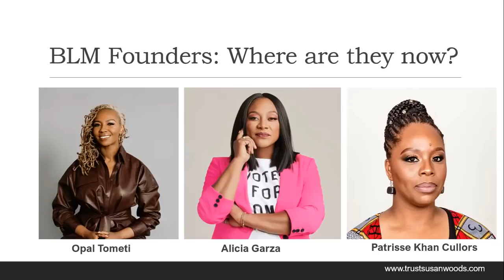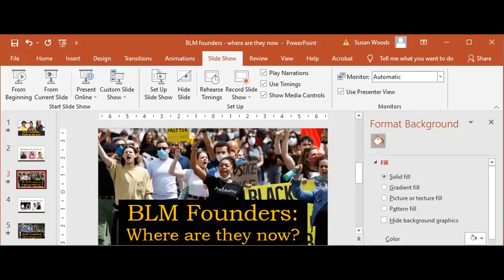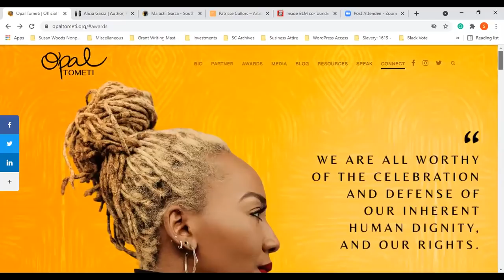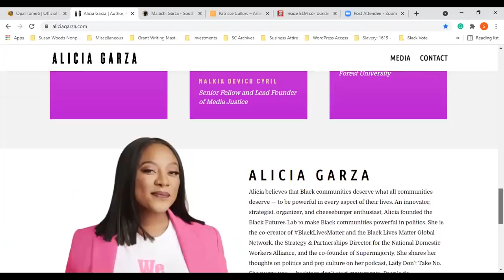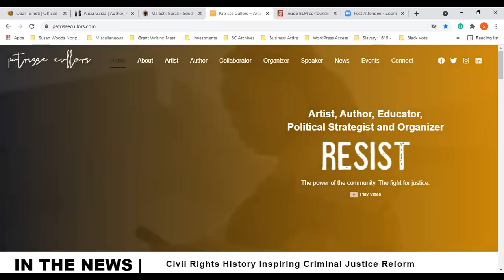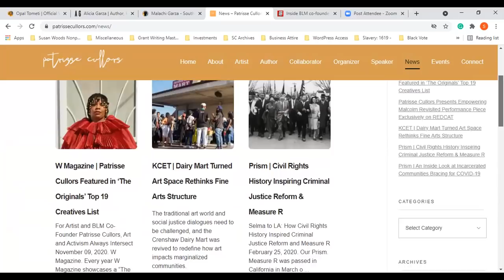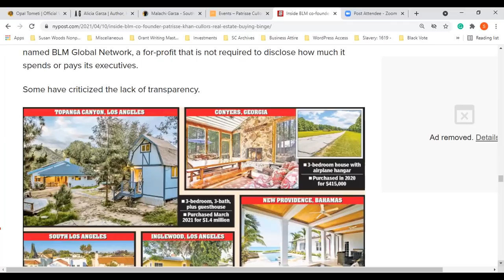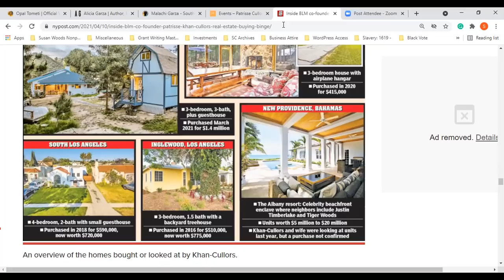BLM Founders: Where are they now?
Where are the "BLM Founders" today?

Opal Tometi, Alicia Garza, and Patrisse Khan-Cullors are the three founders of the "Black Lives Matter" slogan.

Since creating the slogan "Black Lives Matter" in 2013, the three founders have earned more fame than they probably ever imagined. They have also become very controversial in some regards.

This video explores where the BLM Founders are today.

Alicia Garza
Patrisse Cullors